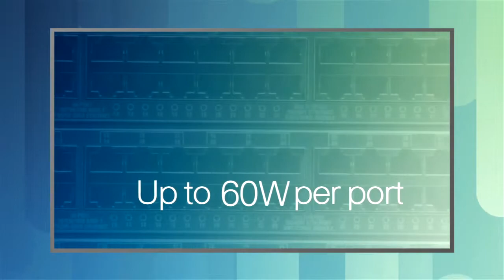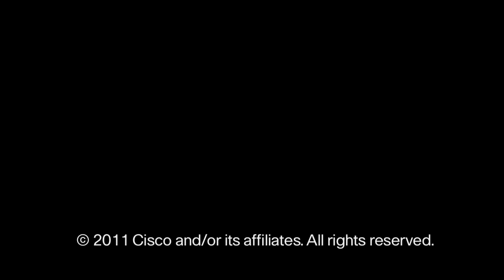Cisco UPOE Unleash the Power of Your Network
By Al Maria MiddleEast Technologies